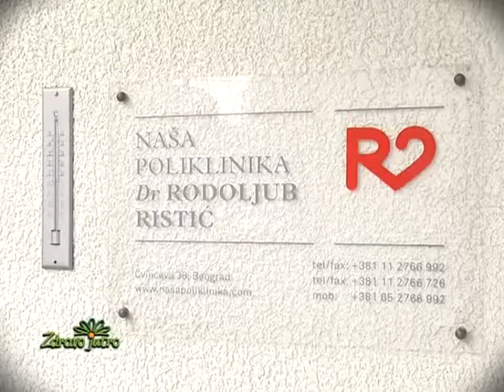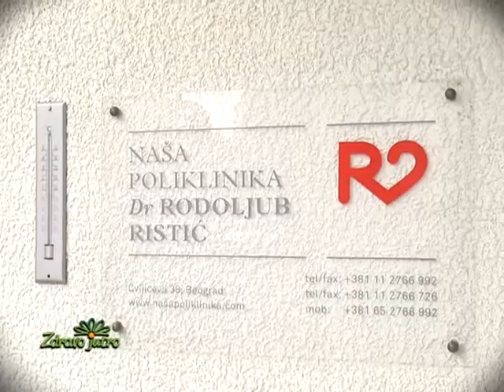Kardiovaskularne bolesti, Zdravo jutro, dr Rodoljub Ristić, kardiolog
Kardiovaskularne bolesti, Zdravo jutro,
dr Rodoljub Ristić, kardiolog,
Naša poliklinika dr Rodoljub Ristić